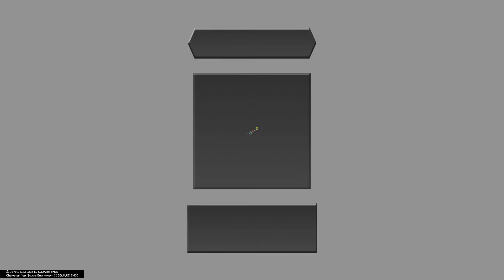KINGDOM HEARTS HD Dream Drop Distance - Holey Moley Boss Fight (Critical)